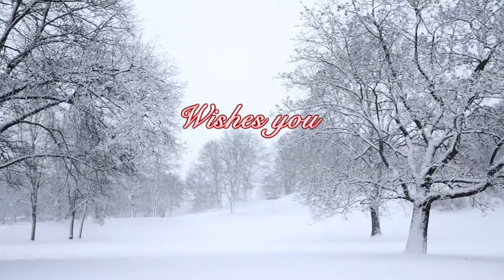Nest Seekers International - Hamptons (promo video)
HAMPTONS NESTS & LUXE LIFE HAMPTONS present...

(Video created by Liam Gifkins)